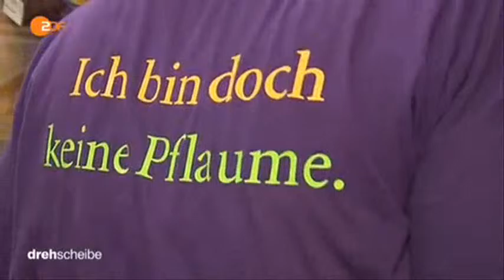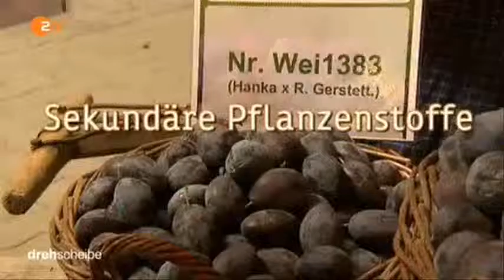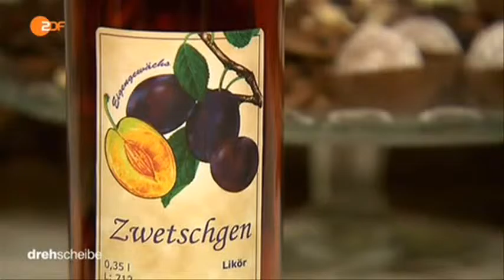3908 Bibliothek ZDF 140819 dde 436k p5v11 26 30